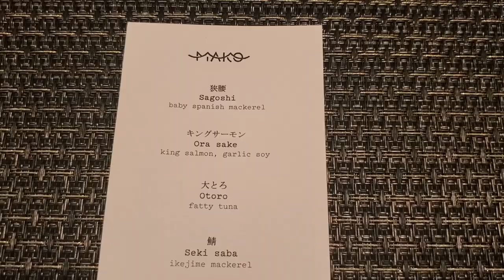23 Course Omakase Tasting Menu at Mako Chicago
23 Course Omakase!

In this video, join me as I embark on a culinary journey at Mako, one of the top sushi restaurants in Chicago. I indulge in their 23 course Omakase tasting menu, featuring a variety of expertly crafted sushi rolls and nigiri, made with the freshest and highest quality ingredients.

Mako's master sushi chef takes me on a culinary adventure, showcasing his incredible skill and creativity in each dish. From the delicate flavors of the sashimi to the perfectly seasoned rice of the nigiri, every bite is a unique and unforgettable experience.

Located in the heart of Chicago, Mako is known for its exceptional sushi and impeccable service. Their 23 course Omakase menu is a true work of art, and I am thrilled to share my experience with you in this video.

So sit back, relax, and join me as I explore the world of Omakase sushi at Mako in Chicago.